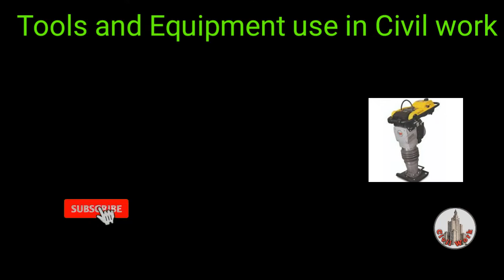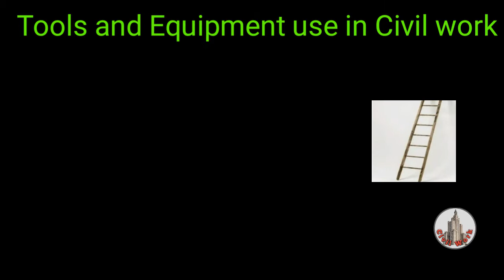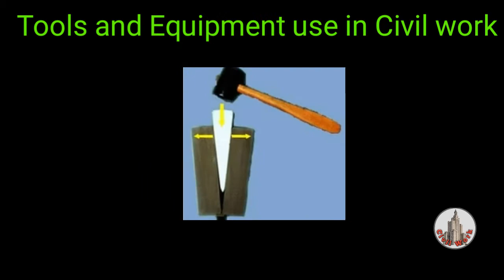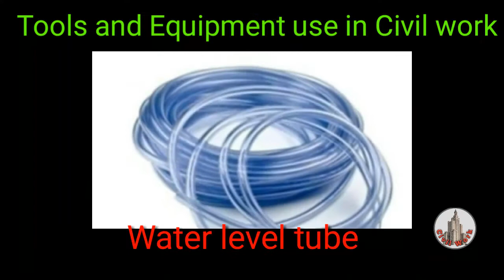Civil work Tools and Equipment,Construction Tools,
Construction tools list for building construction works such as concrete, brick masonry, leveling, wood works, floor works, slab works, brick laying, plastering etc. is provided.Along with these tools, the workers should also use some safety tools to prevent them from the unexpected accidents.
There may be a few hundred tools that are used by civil engineera, and there are always new developments happening in this field.
A tool is an object used to extend the ability of an individual to modify features of the surrounding environment.